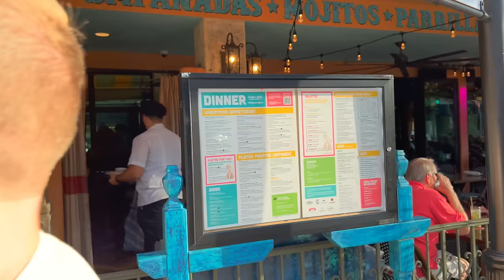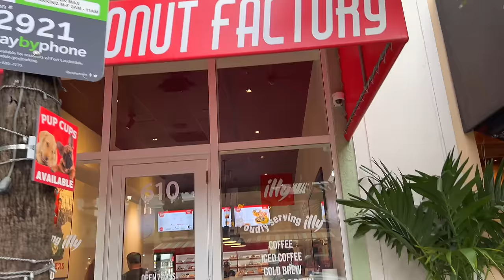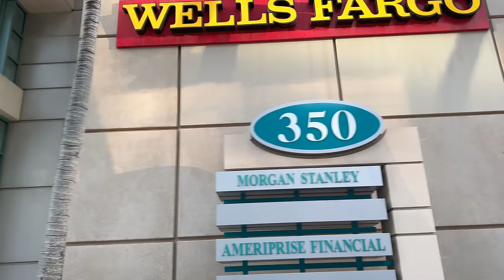Walking Fort Lauderdale Las Olas Boulevard & Riverwalk | June 2023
I walk through Downtown Fort Lauderdale & through the lively Las Olas Boulevard, the city's most well known street. I start at Louie Bossi's Restaurant on Las Olas Boulevard and walk towards the lively commercial zone of the street. You will find a lot of activity from its Downtown Business district, restaurants, hotels, and retail establishments along the stretch.

💲 Support Me 💲

😀 Social 😀